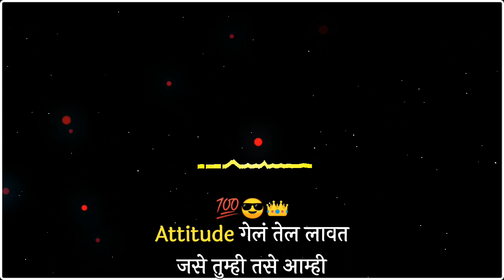Bhauji_Saiya_Hamar_Milal_Baklol_Bhojpuri_Song_Mix_Dj_Raj_Rock_Jaunpur